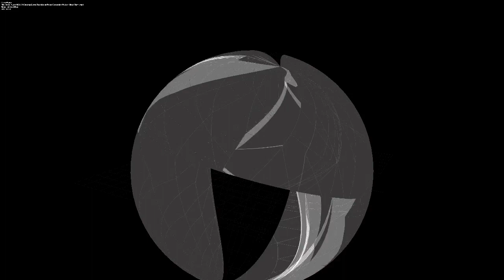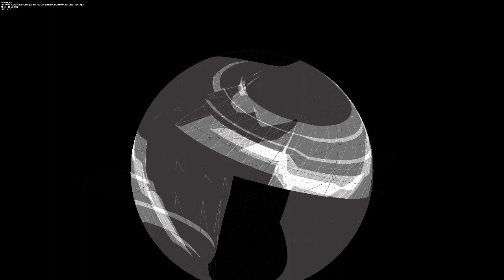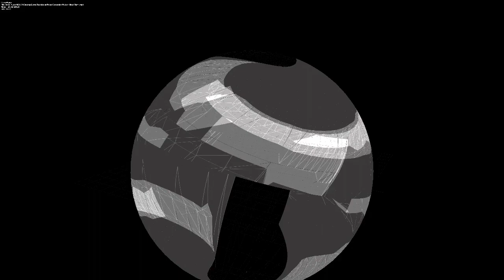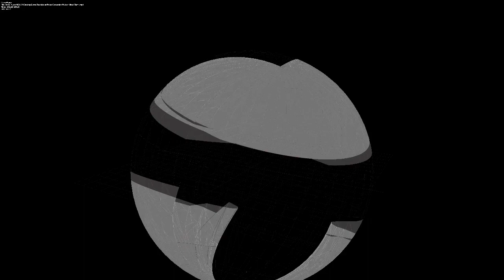Pulse Convention Dome Test 4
Pulse Convention
Sax Hiroshi Nakamura
Piano Wataru Iwata
Contrabass Noboru Ando
Drums UEZI

Generative Graphics by Brainwave Control Interface
Graphic Module(original) by von Haugwitz
Graphic Module Modified by Wataru Iwata
Amateras Encoder for Dome Theater

Attention   X-axis
Meditation Y-axis

Slide down Att/Med reminder
Distance Med/Att remidner

Shape Att average/8 reminder
Particles Audio signal